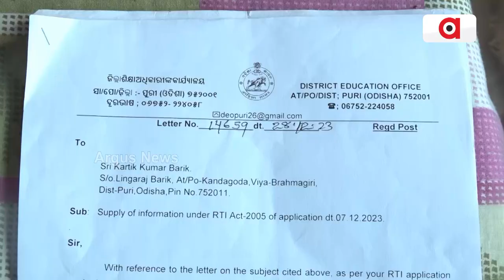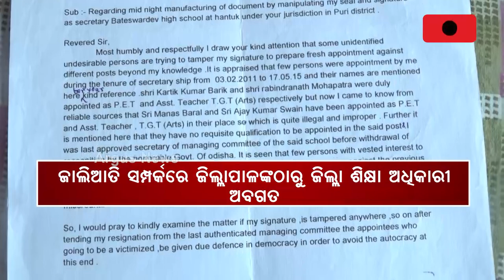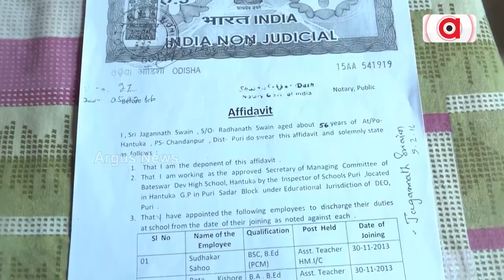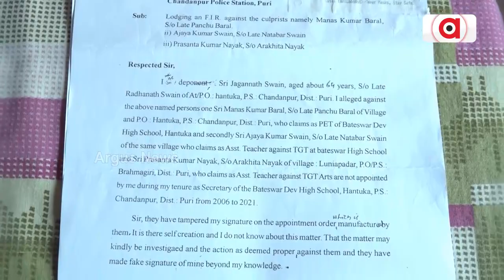ସାବଧାନ ! ଅପାଠୁଆ ପଢ଼ାଉଛନ୍ତି ପାଠ || Fake Teacher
ସାବଧାନ ! ଅପାଠୁଆ ପଢ଼ାଉଛନ୍ତି ପାଠ । ଅନ୍ଧାରରେ ଛାତ୍ରଛାତ୍ରୀଙ୍କ ଭବିଷ୍ୟତ । ଅଭିଯୋଗ ପରେ ବି ଜିଲ୍ଲା ଶିକ୍ଷା ଅଧିକାରୀ ଓ ଜିଲ୍ଲାପାଳଙ୍କ ମୁହଁ ବନ୍ଦ । ପୁରୀ ଜିଲ୍ଲା ସଦର ବ୍ଲକ ହନ୍ତୁକ ବଟେଶ୍ବର ଦେବ ହାଇସ୍କୁଲରେ ଅପାଠୁଆଙ୍କ ହାତରେ ଗଢ଼ାଯାଉଛି ଛାତ୍ରଛାତ୍ରୀଙ୍କ ଭବିଷ୍ୟତ ।